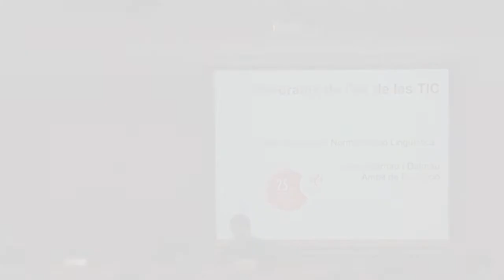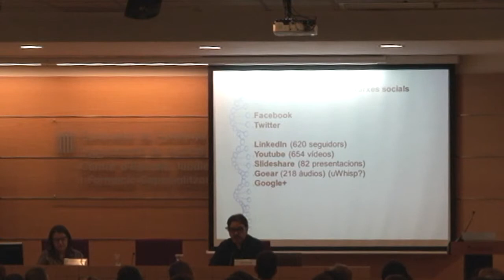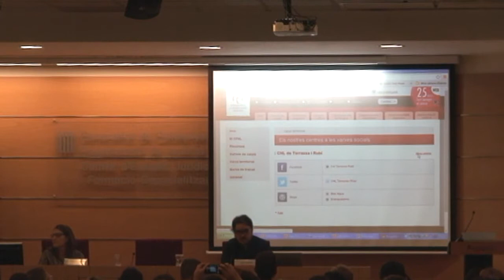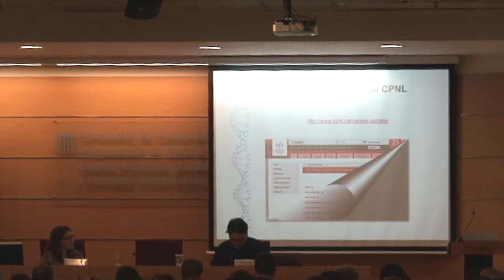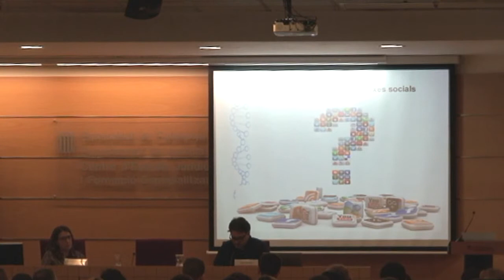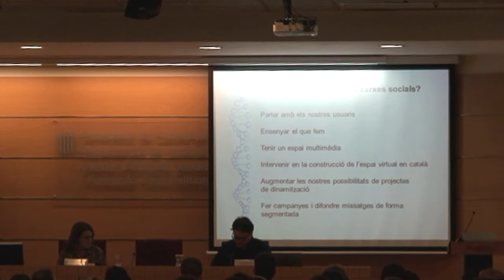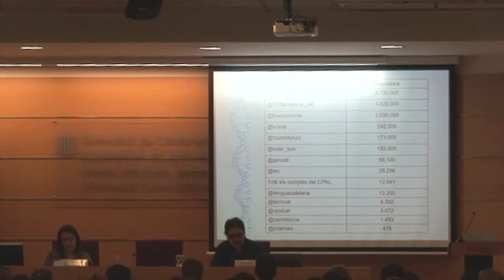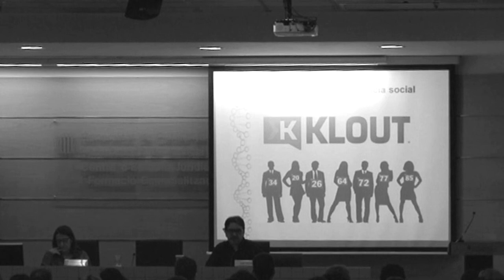II Jornades Dinamització 2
El panorama de l'ús de les TIC al CPNL